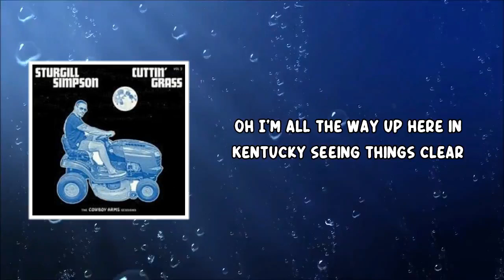Tennessee (Lyrics) by Sturgill Simpson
Tennessee by Sturgill Simpson
Album: Cuttin' Grass - Vol. 2 (Cowboy Arms Sessions)

Tennessee Lyrics:

I’ve been going out of my mind for a while now
Trying to find my way back home, I don’t know how
Oh I’m all the way up here in Kentucky seeing things clear
Through a haze of whiskey, tears, and misery

While you’re all the way down there in Tennessee

I been going at it a little hard of late it might seem
Been waking up every day in the same bad dream
Taking long walks at night, seeing things in a much bluer light
That old moon and your memory following me

Cause you’re all the way down there in Tennessee

They say in Tennessee, the sun is always shining
But this blue moon glowing on me, has got mе pining

I been trying to find my way back, with no luck so far
And the hardest part is just knowing how close you arе
Two hundred and ten mile drive, three hours down south 65
But it feels like there’s an ocean between you and me